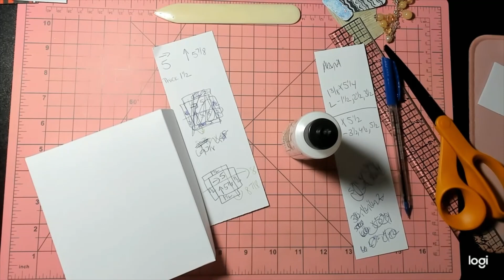Day 11: Hot Cocoa 12 Days of Christmas 2023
Welcome to the 12 Days of Christmas Hosted by Rosa Kelly! Each day will be a different theme and a different project. I will have my measurements after the list of participants!

Day 11 Hot Cocoa
Box:
(2) 8 x 8 7/8
Scored on all 4 sides at 1 ½
Dividers:
(1) 5 ½ x 7 **In the video I show this measurement. If you want your divider to go all the way to the bottom, make it 5 ¾ x 7
Scored on the long side 3 ½, 4 ½, 5 ½
Scored on the long side 1 ½, 2 ½, 3 ½

**As always, I really appreciate all of your support!